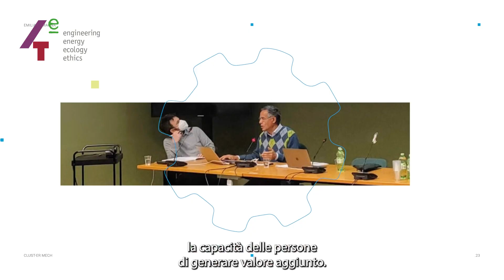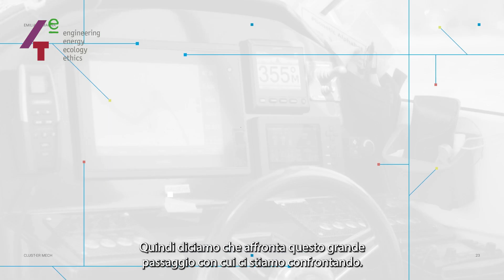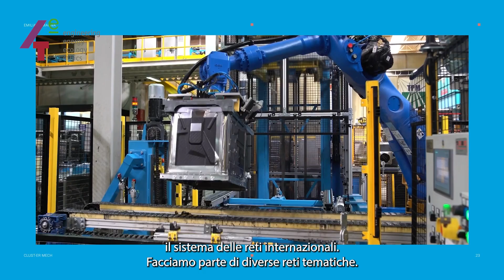4e 2023. Gallery Walk: intervista a Federico Capucci, Clust-ER Mech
Intervista a Federico Capucci, Cluster Manager, Clust-ER Mech , per la Gallery Walk di 4e - engineering energy ecology ethics 2023.